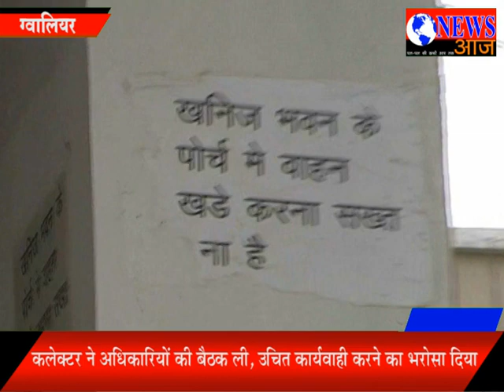डंपर एसोसिएशन ने कक्टेक्टर कार्यालय में दिया धरना "WEB_newsaaj.co.in"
डंपर एसोसिएशन ने कक्टेक्टर कार्यालय में दिया धरना